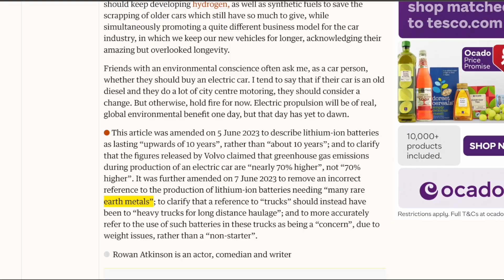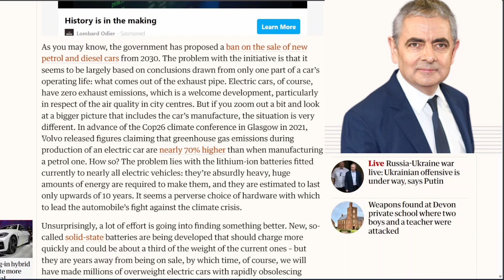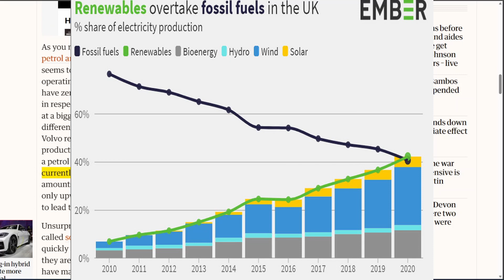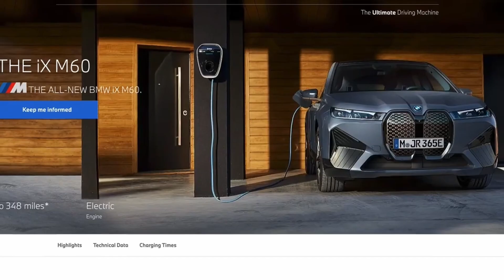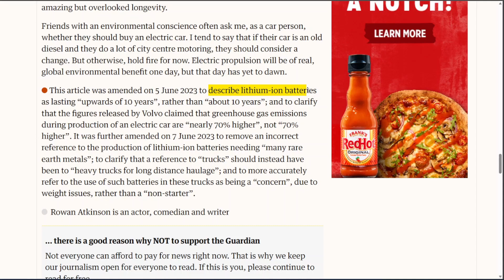Why Rowan Atkinson is wrong about electric vehicles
In a widely shared comment piece for the Guardian, comedian Rowan Atkinson said he felt “duped” by the green claims about electric vehicles (EVs). I stumbled upon a few videos citing this article so I decided to make my own video highlighting number of facts he had got wrong.